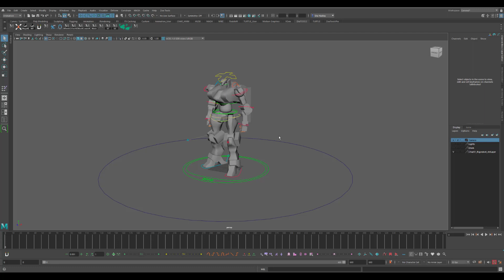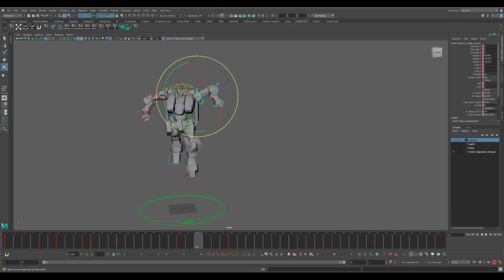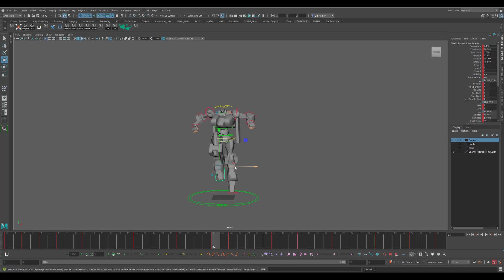Zowort Build: maya to Unreal part 3 Animation - Jump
This covers a simple Jump with the blocking mesh using HIVE auto rigger in Maya.

Some of this information translates into other animation software, so follow along with any available program.

The animation recourse page provides books, software, and hardware setup for your animation journey.

My Work station setup:
Monitors Utrawide
Monitors Stand
Standing Desk
Spilt key board
Wacom table
Wacom Cintiq 22 Drawing Tablet

Animation books:
The Animator's Survival Kit
The Illusion of Life: Disney Animation
Cartoon Animation with Preston Blair

Dia_animates
Kitmaster2023
Kitmasterlevel13

Gunpla models wish list